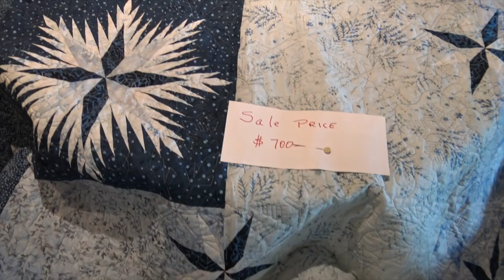Alaska Cruise Vlog - Day 10 Thank you, Quilts & Good-byes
Hi Cruisers, It's been a terrific cruise for us, but sadly it is coming to an end.  In this last Alaska cruise vlog we enjoy our last sea day, take some time to reflect on our voyage, and visit some wonderful creators displaying their quilting art.  We'll give you a nice look at some of these beautiful quilts, and give you an inside peek at what this quilting event is all about.  We hope you've enjoyed coming along with us on this Alaskan adventure.  We visited Juneau, Ketchikan, Skagway and Victoria. If you missed any of our vlogs you can see all of them in this playlist